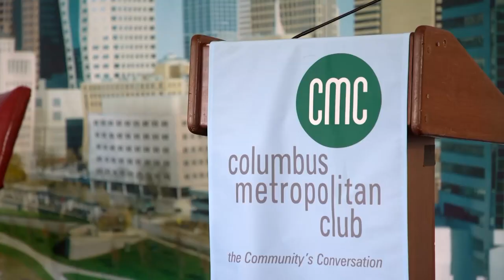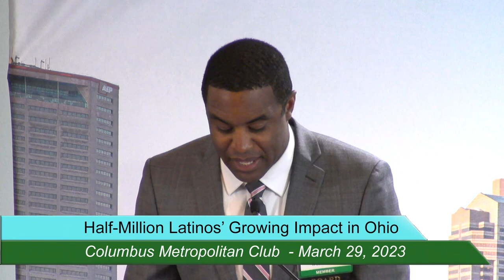Half-Million Latinos' Growing Impact in Ohio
According to a 2021 report Ohio’s Latino community is comprised of more than a half-million people, accounting for 4.2 percent of the state’s total population. That’s according to a 2021 report released by the Ohio Department of Development. Ohio’s Latino population more than doubled since 2000 and has more than tripled since 1980. Ohio’s Latino community is younger than the state average, faces higher unemployment, but is growing rapidly and now owns some 2,200 businesses in the state. At this CMC forum, we dig into the state of Central Ohio’s Latino community for a discussion on the community’s points of pride and its common challenges. What are the unique challenges Ohio’s Latino business community faces, and also the unique opportunities? What are the connections between immigration policies in the U.S. and Ohio’s collective economic prosperity? Join us for a discussion on the common threads that bind Central Ohio’s Latino community together and the wide diversity within it.

Featuring Lourdes Barroso de Padilla, Columbus City Councilmember, and Roland Medrano, Managing Director, Regal International LLC, Chief Executive Officer, La Mega Media, Inc., Board Chair, Hispanic Chamber of Columbus, with host Jackie Orozco, Co-Anchor, Good Day Columbus, WSYX ABC6 News & FOX 28.